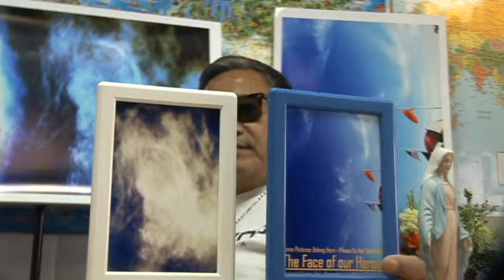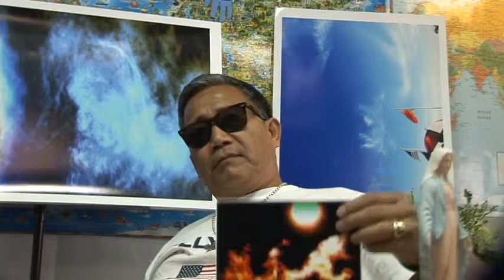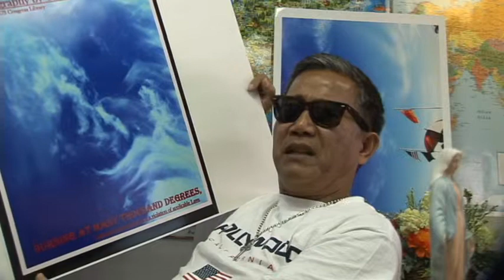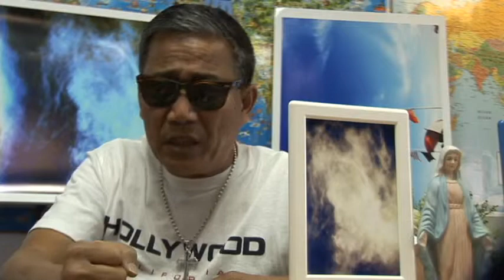VATICAN and all Leaders are Convicted & FIRED BY GOD IF THIS TIME THEY DENY GOD CALL (3)